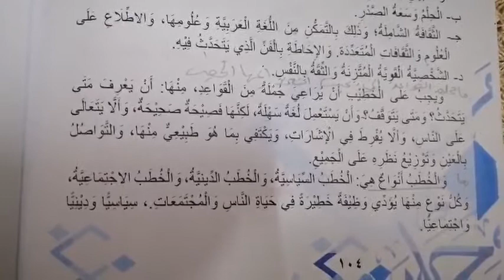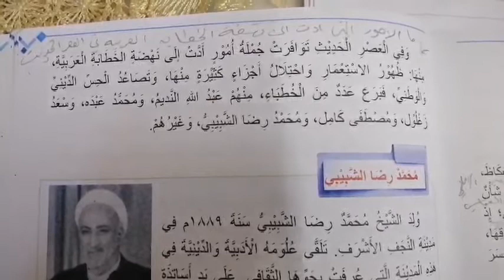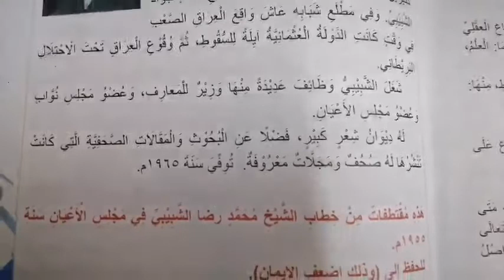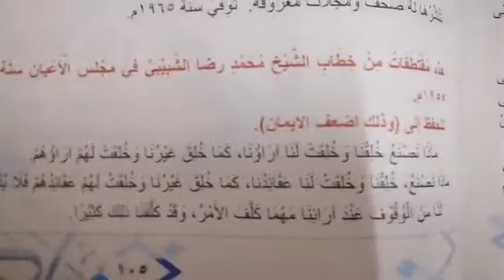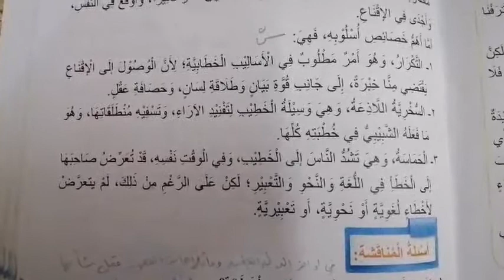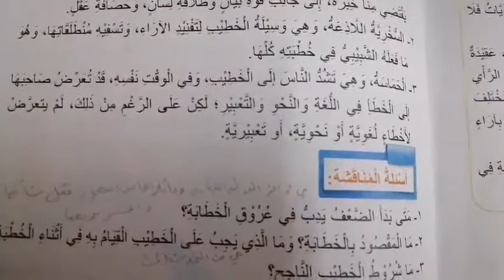المرحلة التاسعة - اللغة العربية - محاضرة رقم 37 - الأدب، الخطابة